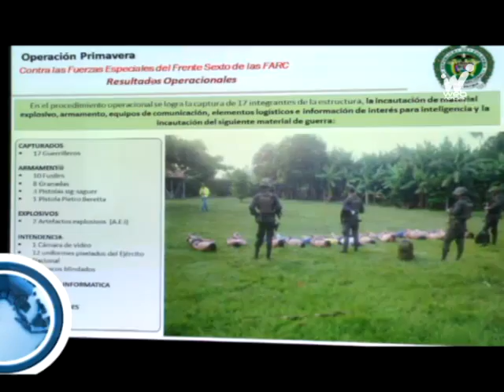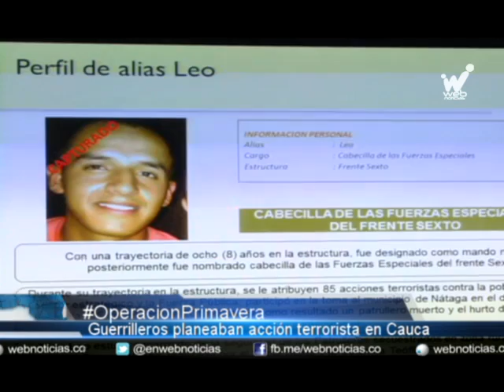En video quedó registrada captura de 17 guerrilleros que planeaban acción terrorista en Cauca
En el operativo fueron capturados 17 guerrilleros del Sexto Frente de las FARC, que según información de inteligencia, planeaban una acción terrorista en esa región haciéndose pasar como miembros del Ejército. Al parecer los subversivos pretendían atacar un helicóptero de valores que transporta dinero hacia este municipio.

En este video tomado por un helicóptero de apoyo de la Policía durante la operación denominada "Primavera", se muestra el momento en que uniformados rodean una finca en la que los guerrilleros se encontraban desde hace tres días y posteriormente abren fuego, se observan explosiones y al final se da la neutralización de los miembros de la guerrilla.

Al momento de su captura los supuestos subversivos vestían uniformes de la Selección Colombia y tenían elementos deportivos como balones. Uno de los aprehendidos, es alias "Leo", cabecilla del sexto frente. La investigación que permitió ubicar a los hoy detenidos se llevó a cabo durante ocho meses, con acompañamiento de la Fiscalía General de la Nación. Estos guerrilleros estarían vinculados con el secuestro de dos policías el pasado 25 de enero entre los municipios de Florida y Pradera en el Valle.